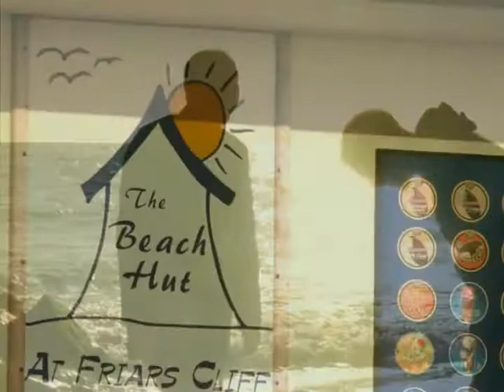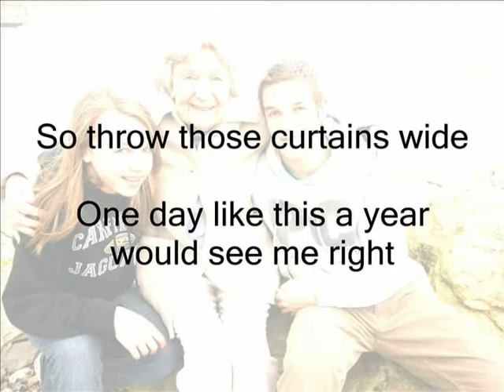Bemble xmas, one day like this